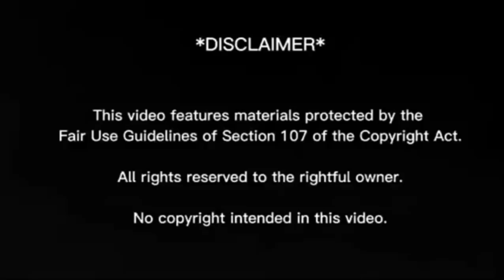ayeza khan and danish taimoor celebrate 14th august with their children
1) This video has no negative impact on the original works(it would actually be positive for them
2) This video is also for teaching purpose